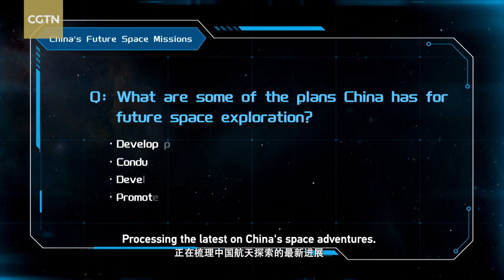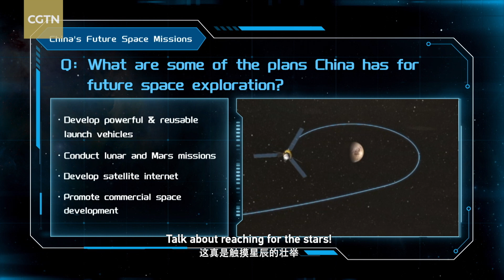China's space exploring reaching new heights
Full speed ahead – expanding launch capabilities, accelerating lunar exploration... What's next? A Mars sample return mission, a Jupiter expedition, and beyond! China's space program is writing the next chapter of cosmic exploration, as Taikobot, the AI robot explains.